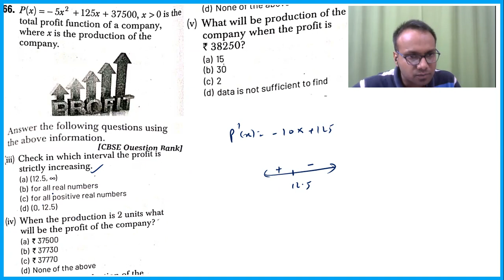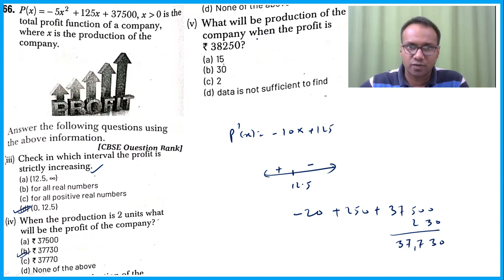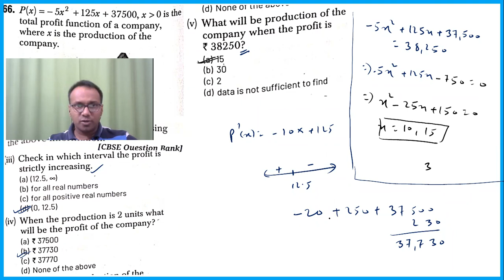12th BOARDS TERM 1 (Lecture 18) | AOD | NCERT Concepts & Questions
Application of Derivatives MCQs

We deliver training for following domains:
JEE/NDA
CDS, AFCAT
Law Entrance/CLAT/AILET
Campus Recruitment/TCS/ELTMUS